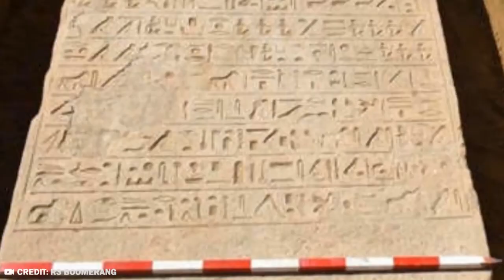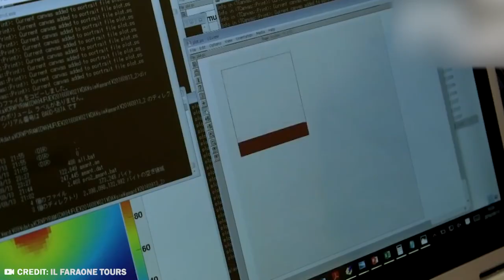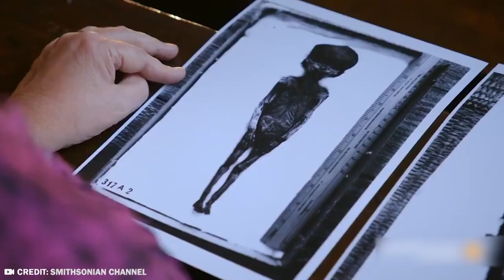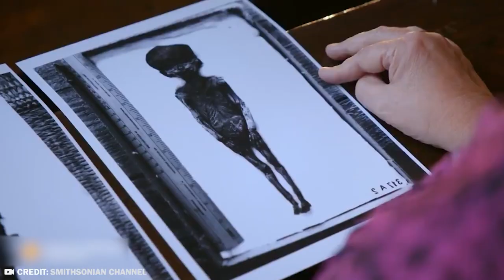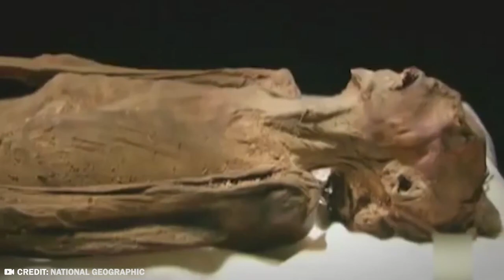What Scientists Found in Egypt Has Left People Speechless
Egypt is a place of true mystery. Pyramids, pharaohs and mummies aren’t the only things going on in this ancient land. Under the sand there are many buried things which defy normal scientific explanation, and a lot of people blame aliens. Of course. It’s always aliens. From the ancient shipwreck to the giant mystery boxes, here’s the 20 Strangest Things Recently Discovered In Egypt